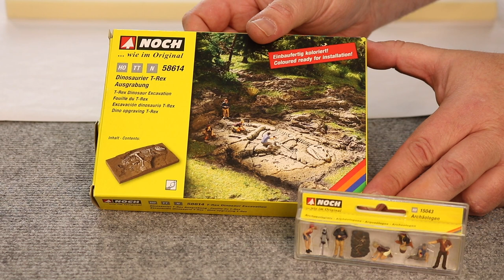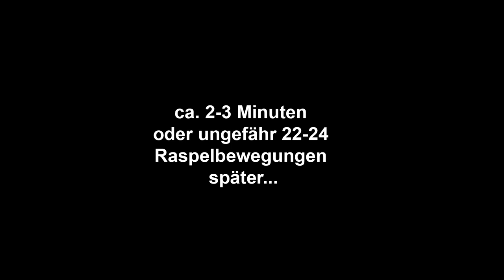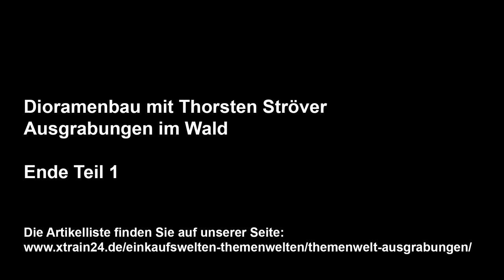Teil 1 - Dioramenbau mit Thorsten Ströver - Ausgrabungen im Wald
Auf der Grundlage der Bausätze 58614 (T-Rex) und 58616 (Hügelgrab) der Firma NOCH baut Thorsten Ströver in 3 Folgen ein wunderbares Diorama. Mit vielen praktischen Tipps für die Ausgestaltung einer Modellbahnanlage.